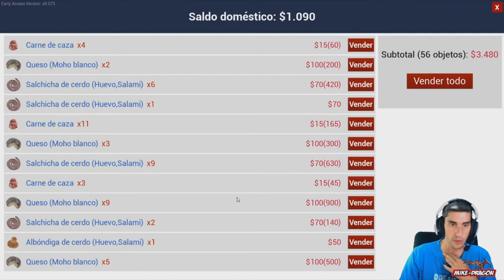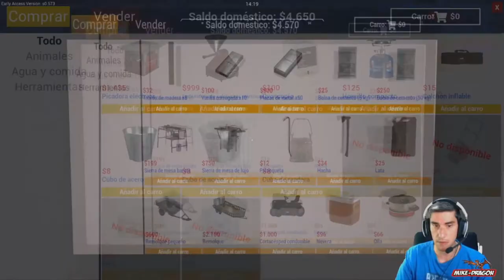FINAL de TEMPORADA 2 //// Ranch Simulator #17 Español